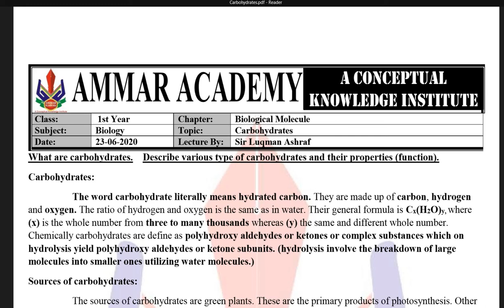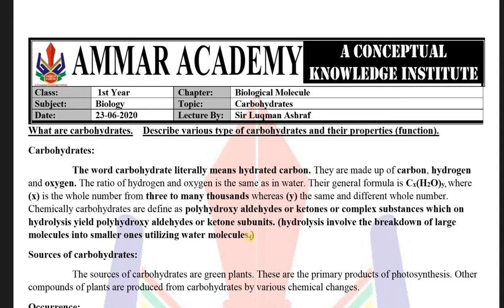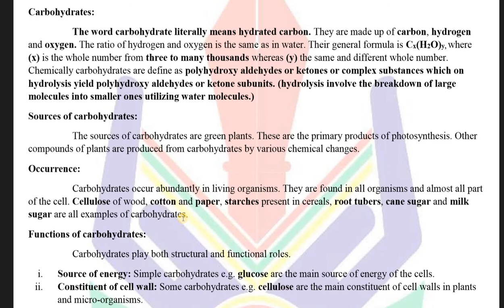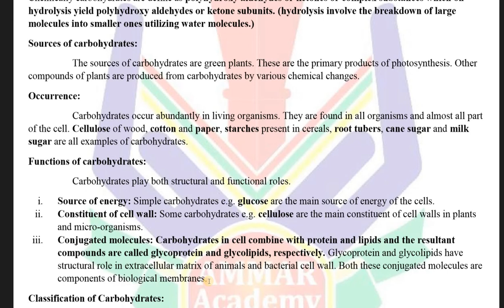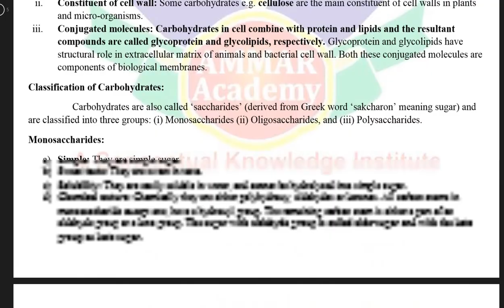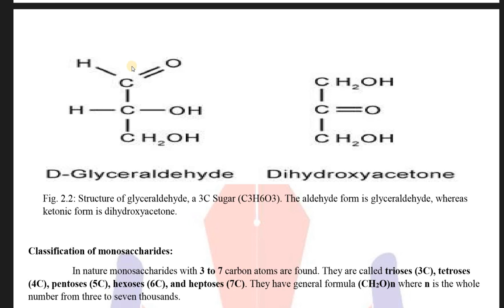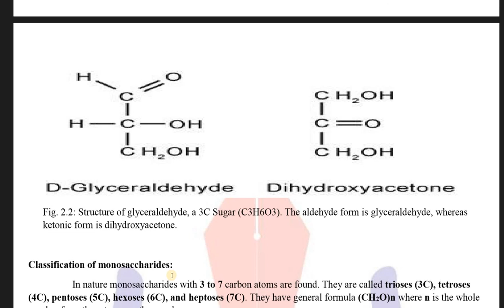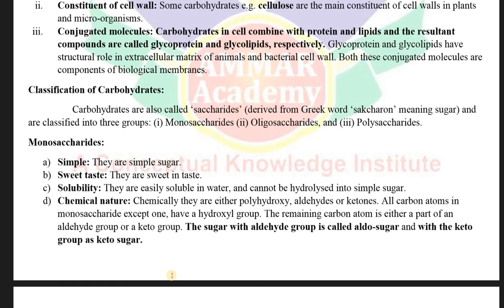What is Carbohydrate? F.Sc part 1 Biology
Online Bilogy learning with conceptual study.

Noorani Quida links